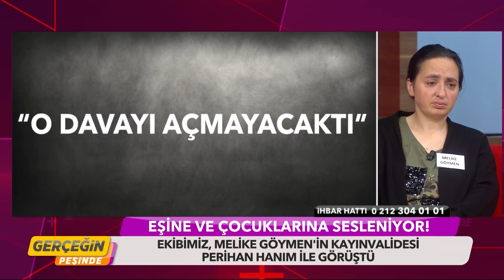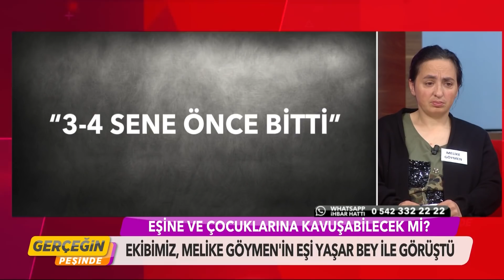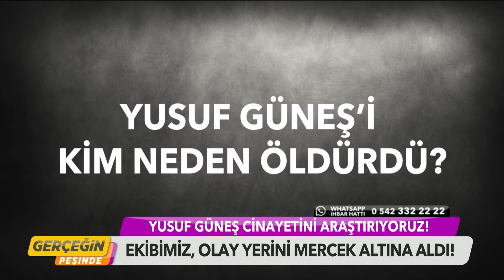Gerçeğin Peşinde 57. Bölüm